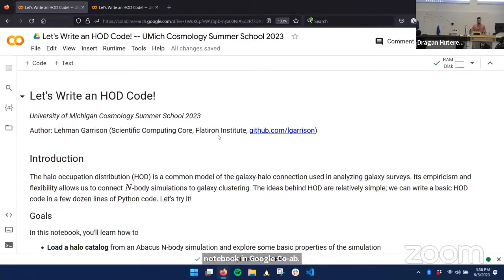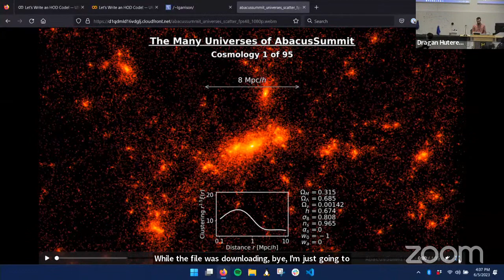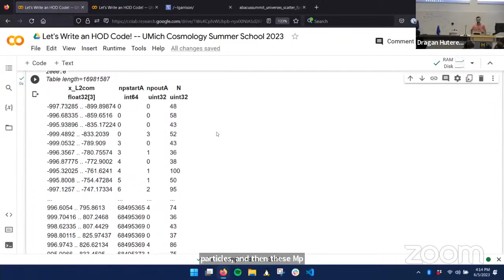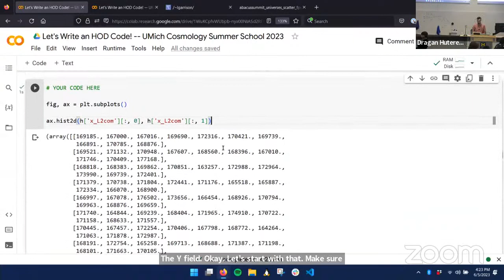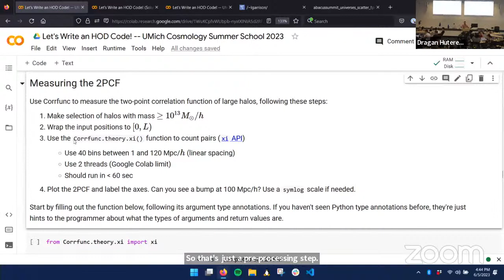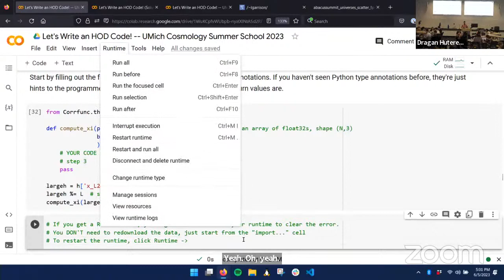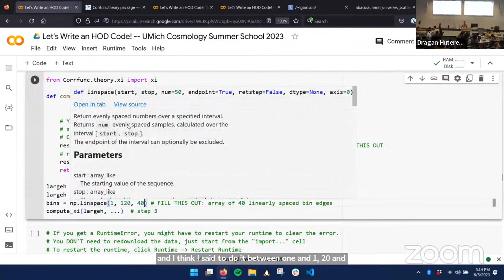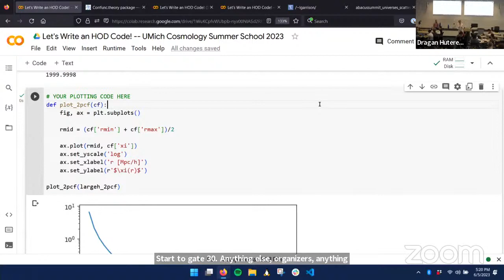Let's Write an HOD Code! (Lecture 1/2) — Lehman Garrison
Lecture by Lehman Garrison given at the Michigan Cosmology Summer School 2023.